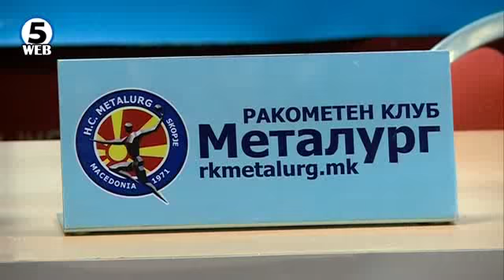Червар: Ја повикувам публиката да биде наш осми играч против Елверум